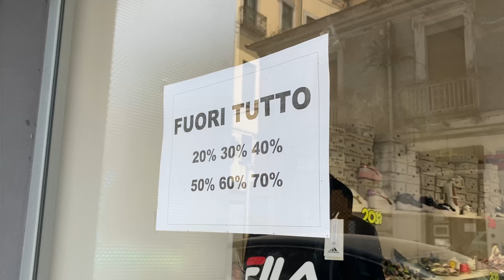Saldi a Catanzaro, il centro svuotato: "La monotonia continua, la gente preferisce il mare"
Un primo bilancio dei saldi a Catanzaro dopo la prima settimana. Su Corso Mazzini molti negozi sono chiusi e alcune attività aperte da domani sabato 15 luglio chiuderanno al sabato pomeriggio. Il centro si svuota e il commercio annaspa